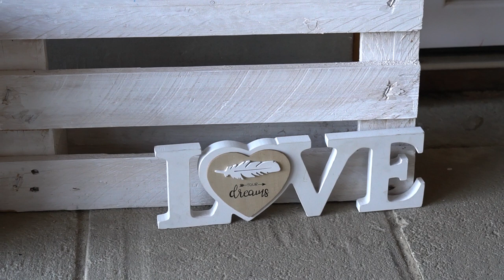Fanni + Kristóf Wedding Highlights